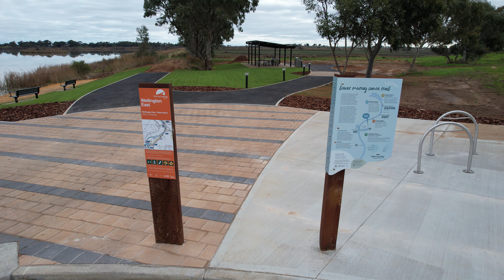Wellington East Reserve redevelopment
A aerial view of the redeveloped Wellington East Reserve, shot in July 2022. Video: Spry Civil Construction.